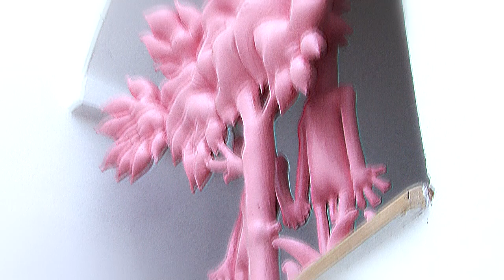Gem Reflection LIVE na výstavě: Rozzářené noci, Temné dny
00:00 intro
02:03 Lullaby Abyss
03:36 Sleepless Night
10:18 Kear Ke
16:24 Quantum Party
25:22 Krather
33:23 Podzimní
40:52 Tubeman
49:20 Aura
56:45 String Traveller
1:04:04 Waterway
1:11:34 Dluvho sy Nebi
1:19:27 The Awakening of Consciousness